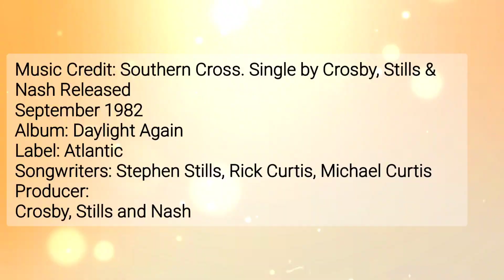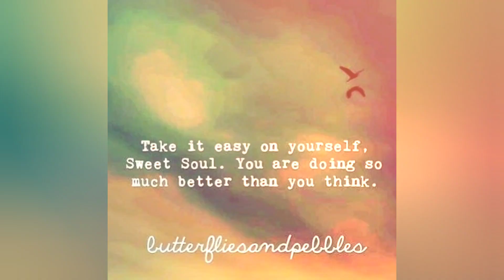Life & People Got You DOWN! SAIL AWAY! by Actor Mark Marcarian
Mark Marcarian

Life & People Got You DOWN! SAIL AWAY! ⛵❤️
by Actor Mark Marcarian

September 1982
Album: Daylight Again
Label: Atlantic
Songwriters: Stephen Stills, Rick Curtis, Michael Curtis
Producer:
Crosby, Stills and Nash

Need a film for your family or business? LOW RATES!